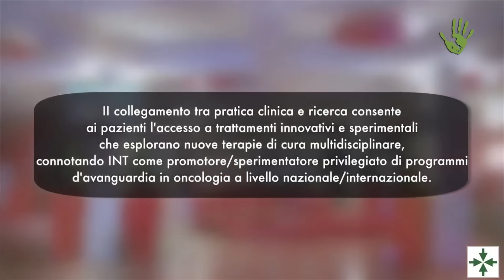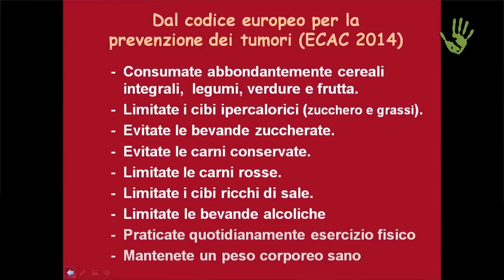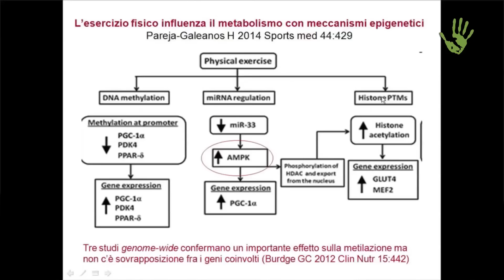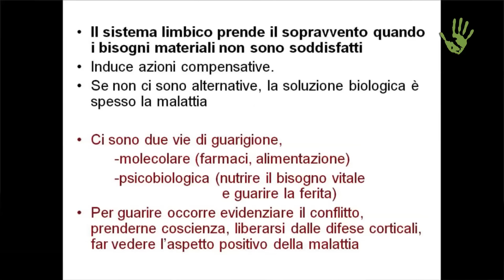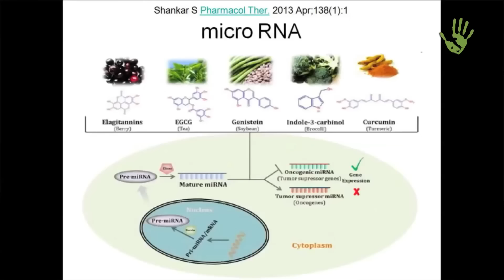Franco Berrino: la prevenzione dei tumori a tavola, in movimento e meditando - Io Faccio Così #115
Dal biologico al veganesimo, passando per la meditazione e la decrescita. Una meravigliosa testimonianza di chi ha cambiato l'approccio allo studio sui tumori, concentrandosi sulla loro prevenzione. Vi proponiamo la nostra intervista al dottor Franco Berrino.

Si ringrazia la pasticceria Dezzuto per lo spazio donatoci al fine di registrare l'intervista